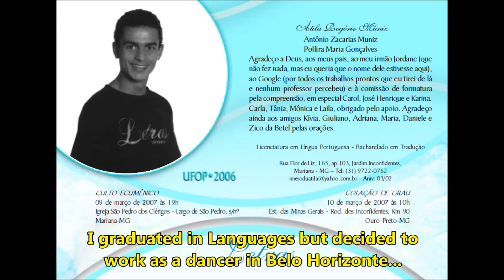Sete anos em um minuto - Seven years in one minute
Vídeo inscrito na promoção "Teoria dos seis amigos", do Hotel Mercure, que selecionou uma pessoa para conhecer um Aborígine da tribo Bundjalung, na Austrália, provando que existem apenas seis graus de separação entre eles. Me candidatei com esse vídeo, onde tentei mostrar personalidade, paixões, motivações, projetos, etc. Não venci, mas me diverti revendo todas as minhas fotos pra escolher as "melhores" e reviver tantas lembranças boas.